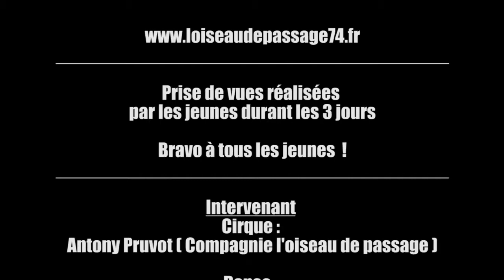Stage des arts croisés 2014Groupe aprésmidi